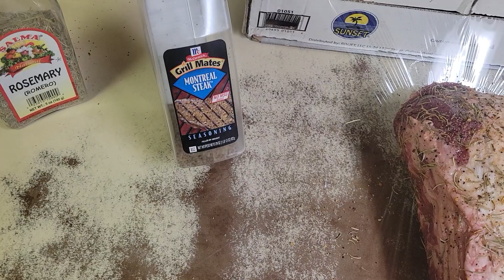Prepping & Cooking Tugboat meal #1 w/ TBT